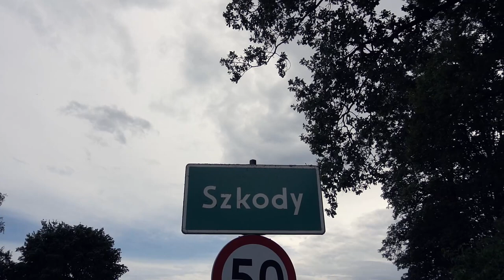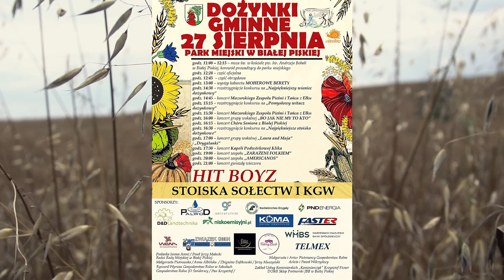Starostowie zapraszają na Dożynki Gminne w Białej Piskiej 2023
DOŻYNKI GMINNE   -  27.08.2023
park miejski  w Białej Piskiej

Video - MGOK TV